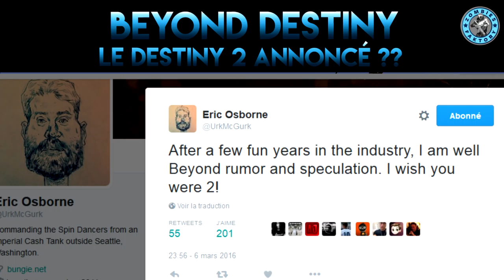[DESTINY 2] BEYOND DESTINY ?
[DESTINY] BEYOND DESTINY - UN DESTINY 2 ANNONCE
 ♡ Open Me ♡

★ Enjoy, Life Is Just A Game ! ★